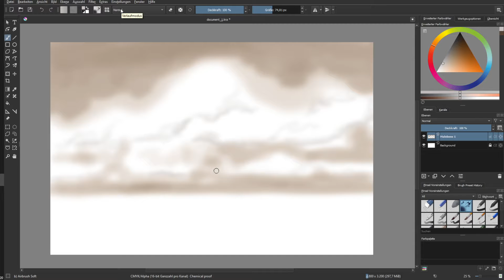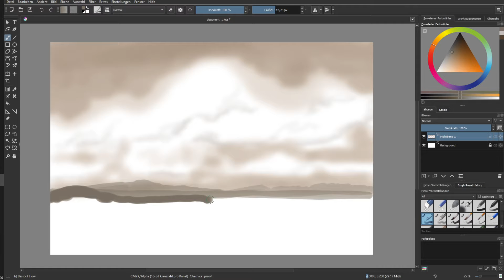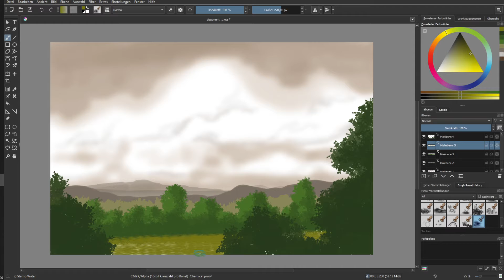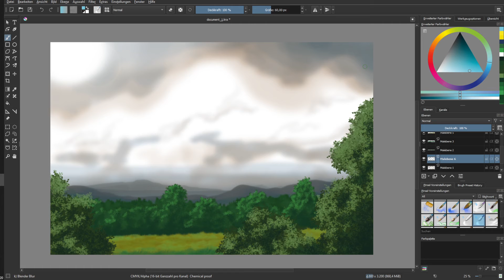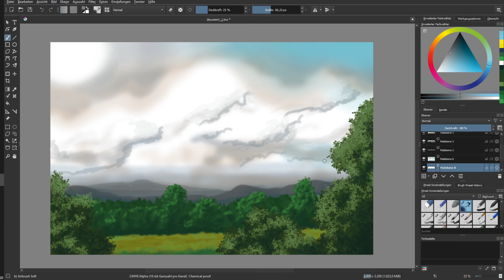Summer sunny meadows in digital drawing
A new practice in digital drawing with Krita.Ink on my graphic tablet.
(time lapse 1:12)